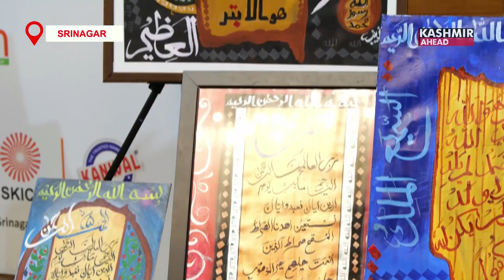Srinagar artist learnt the modern calligraphy font from YouTube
An artist in Srinagar said she had been interested in calligraphy since childhood but did not pay much attention to it. But after the first semester of studying Economics Honours, she joined calligraphy classes. Then she realised that she was a little different from the rest as she learnt the art quickly in one or two months as compared to others who learnt it in a year’s time.
Then she thought she should pursue this art in which she can excel. She does painting as well. She learnt the modern calligraphy font from YouTube. Now she has left studies to pursue art and wants to progress in this field and make her future in it. She feels she can give her best in this field. She requests others like her to pursue their passion so that they can give their best.
Another male artist said that every child is interested in the arts. But to take it forward, very few do it. His journey started in 2013. He did his schooling here and in school he got a platform to develop his art. He requests others to start working for their exhibitions. This is the way to fame.